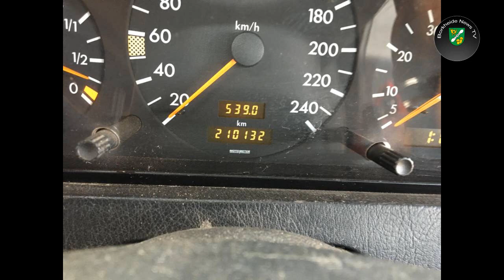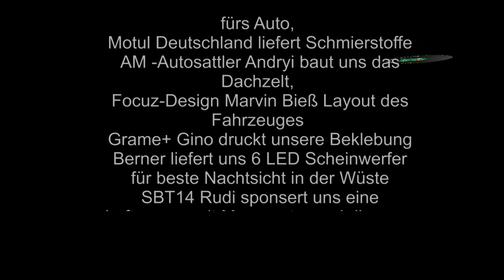B2B racing bringt "Hans" zur Versteigerung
"Hans" findet neue Besitzer; das Team hat Ideen für die Spenden